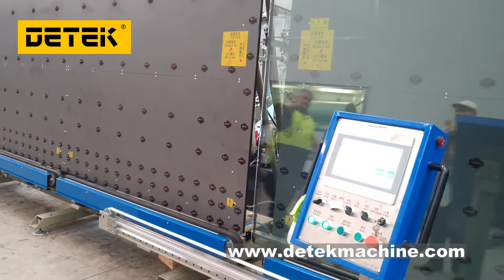2800mm*4000mm auto sealing robot for insulating glass production double glazing/triple IGU/insulado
This video shows you the insulating glass processing process,auto sealing robot for insulating glass secondary sealant sealing。
Auto sealing robot for extremely size 2800*4000mm 10MM thickness glass.

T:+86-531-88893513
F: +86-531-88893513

This auto sealing robot includes two sections, 4 separately conveyer belt with 4 servo motors.

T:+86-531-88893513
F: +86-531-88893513